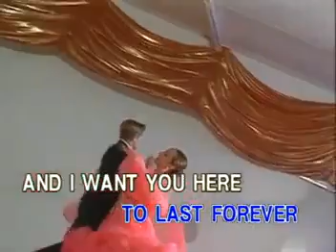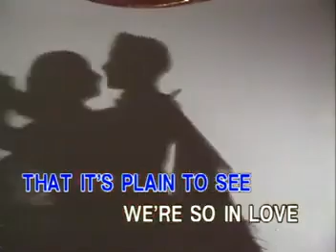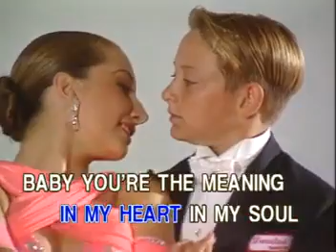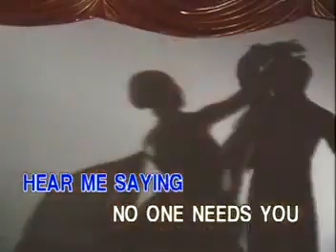12 - Chicago - You're The Inspiration | Peak Music